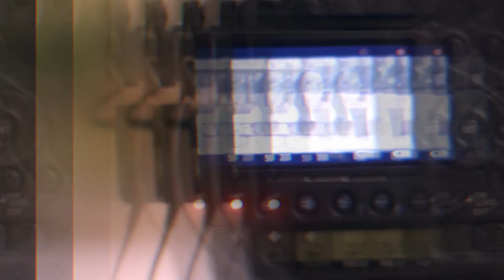'Muzikën nuk e gjeta siç e lashë', Leonora Poloska me kunja ndaj estradës aktuale